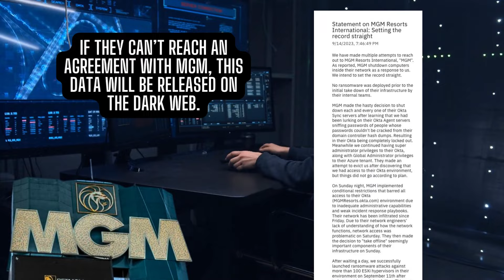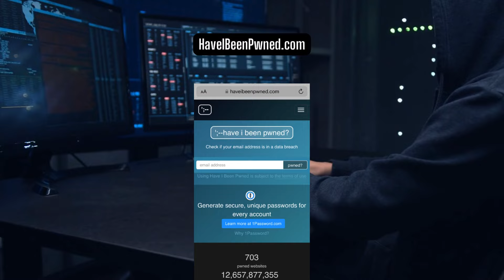MGM Cyber Attack: Are YOU on The Dark Web?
MGM Cyber Attack: Are YOU on the Leaked List? Let’s find out.

Recent chaos at MGM has shaken the digital world, and your personal details might be floating on the dark web. Watch till the end to see if your personal information has been leaked.

On Thursday, September 14th, the ransomware hack group ALPHV, released a statement that they have downloaded a large amount of data from MGMs servers. In this statement, the hackers threatened that if they can’t reach an agreement with MGM, this data will be released on the dark web.

That same day, Caesars Entertainment said in a report to the SEC, that the driver’s license and social security numbers “for a significant number of members” of the Caesars Rewards program, were copied by the cyber attack hackers. This is the largest loyalty program in the gaming industry with more than 65 million members.

As of Friday, September 15th, the data is still undisclosed. However, it could be exposed tomorrow, next week, or even next month.

Should this data breach occur, you can check if your personal information has been compromised by visiting this website.

You can also visit this website to check if your data has fallen victim to other online breaches or cyber attacks.

Question for you guys. Have you seen my previous videos? Why is this not being reported on the mainstream media?